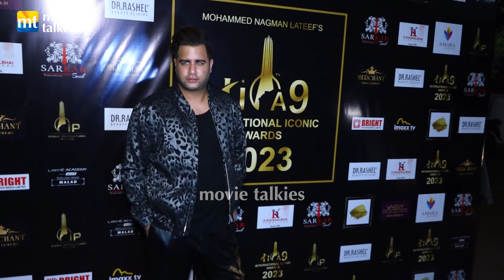Sumbul, Nimrit, Sajid Khan, Karishma Sharma, Sreejita De, Ada Khan | Iconic Awards 2023 UNCUT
Sumbul Touqueer, Nimrit Kaur, Sajid Khan, Karishma Sharma, Sreejita De, Ada Khan | Iconic Awards 2023 UNCUT